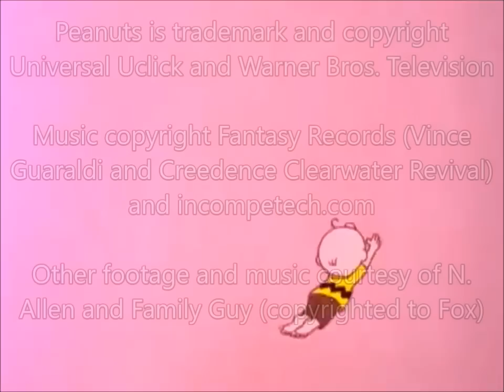Top 5 WORST Peanuts Specials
I already discussed my favorite Peanuts specials some months ago. Now, let's look at some duds. These are the specials that I consider the worst from Peanuts. You may or not be surprised by some of the entries you see here. Click on through and see what specials made the list.